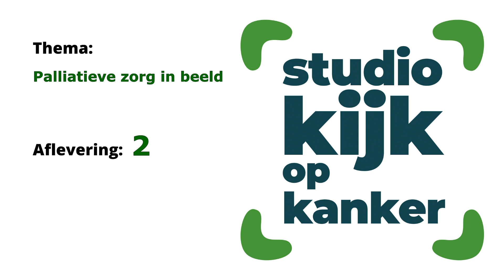Studio Kijk op Kanker – Aflevering 2 – De waarde van een hospice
In deze aflevering van Studio Kijk op kanker een gesprek met Marieke Zwart.

Ze vertelt over:

- wat een hospice biedt
- wie de bewoners zijn
- wat bewoners vinden in een hospice
- wat werken in een hospice bijzonder maakt
- de vrijwilligers die werken in een hospice
- haar magazine 'Marieke' vol met boeiende verhalen.

Tot slot geeft ze waardevolle tips voor mensen die overwegen van een hospice gebruik te maken.

Studio Kijk op Kanker is een initiatief van Stichting Wegwijzer bij Kanker